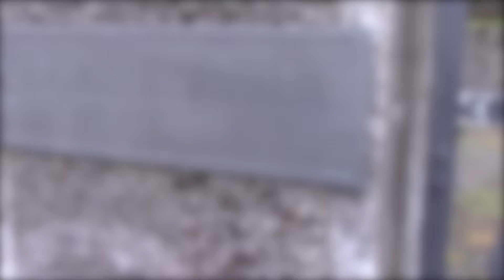Iceland Road Trip 2014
5 Friends, 2 Tents, a Land Rover, and a Dream.